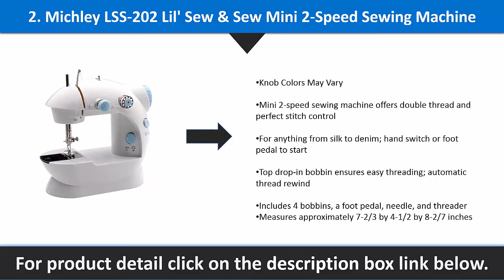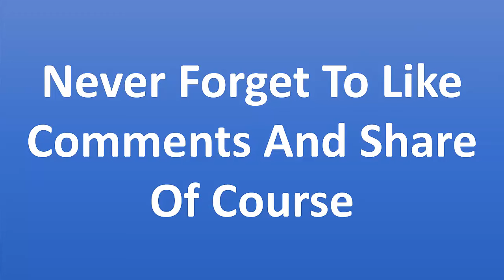7 Best Sewing Machine For Beginners 2020 & 2021 | Free Arm Sewing Machine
7 Best Sewing Machine For Beginners  2020 & 2021 | Free Arm Sewing Machine

1. Janome Fastlane Fuschia Basic, Easy-to-Use, 10-Stitch Portable, Compact Sewing Machine with Free Arm only 5 pounds

2. Michley LSS-202 Lil' Sew & Sew Mini 2-Speed Sewing Machine

3. Michley LSS-505 Lil' Sew & Sew Multi-Purpose Sewing Machine with Built-In Stitches

4. Singer 3232 Simple Sewing Machine with Automatic Needle Threader, 32 Stitches

5. Brother XM2701 Lightweight, Full-Featured Sewing Machine with 27 Stitches, 1-Step Auto-Size Buttonholer, 6 Sewing Feet, and Instructional DVD

6. SINGER 1234 Sewing Machine with Free Online Owner's Class and Tote Bag Project, White/Teal

7. Brother LS2125i Easy-to-Use, Everyday Sewing Machine with 10 stitches including Blind Hem and Zigzag, and 4-Step Auto Buttonhole

Check an out another sewing machine review -